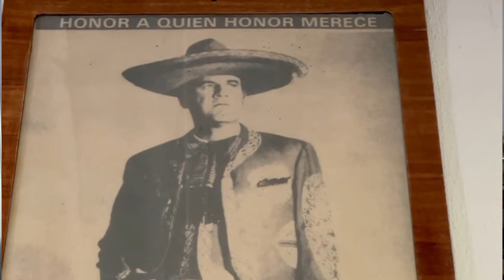Historia del Equipo Charro de los Hermanos Pedrero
Joaquín Pedredro, miembro de este equipo charro, ganador de 5 Campeonatos Nacionales y de muchísmos sub-campeonatos, nos cuenta la historia de esta familia charra.